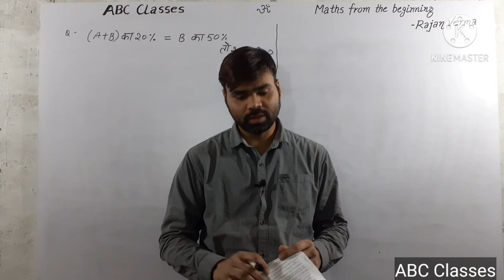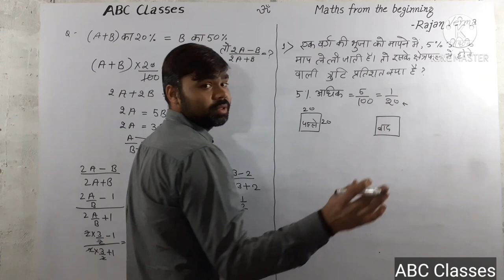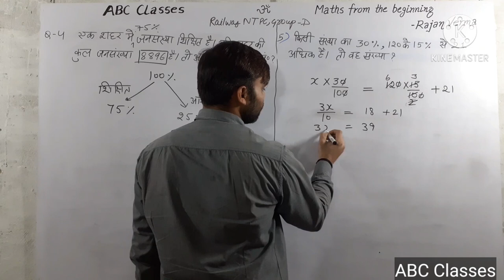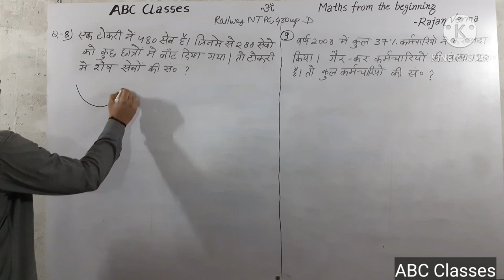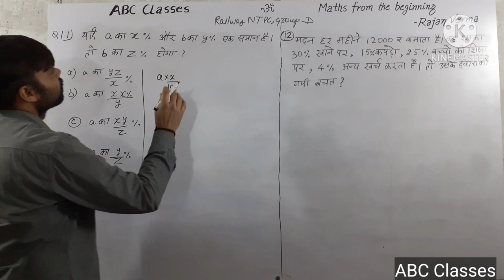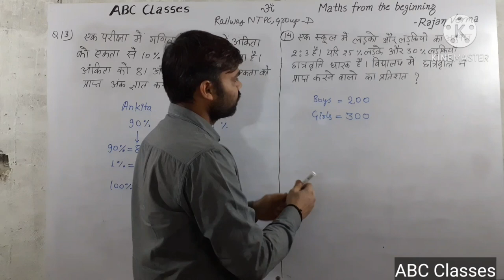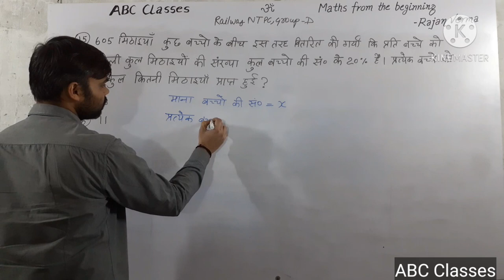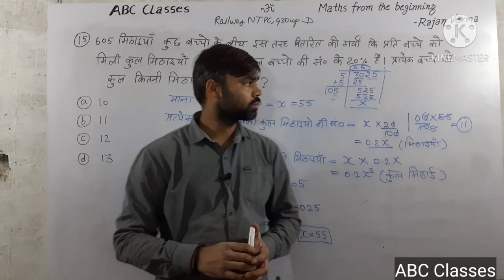Percentage Part 4 Railway Ntpc | Railway Group D | abc classes | रेलवे प्रतिशत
Railway complete percentage | railway group d percentage | railway maths | railway ntpc maths | railway ntpc group D maths.
 mera channel sabhi students ke liye hai jo maths ko basic ke sath full concept se seekhna chahte hai. Is video me ap percentage chater ko asani se smjh payenge. Railway group D ke maths ke liye aap mere channel se jud jaye. mai exam se pahle sare chapter complete kara kar revision bhi karaunga. aur previous year paper bhi solve kraye jayenge. umeed hai apko mera lecture pasand ayega.
percentage complete link mention below